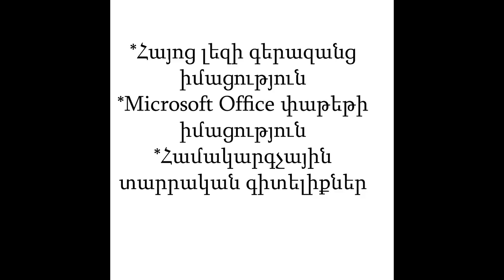Թափուր աշխատատեղ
(Աշխատանքը տնից է, բարձր աշխատավարձով, վաճառքների հետ կապ չունի)

*Հայոց լեզի գերազանց իմացություն
*Microsoft Office փաթեթի իմացություն
*Համակարգչային տարրական գիտելիքներ

Ցանկացողները գրեն մեկնաբանություններում